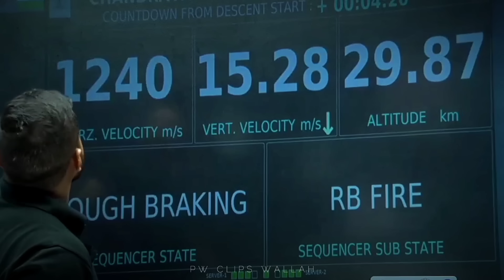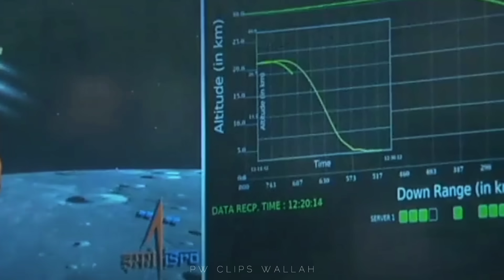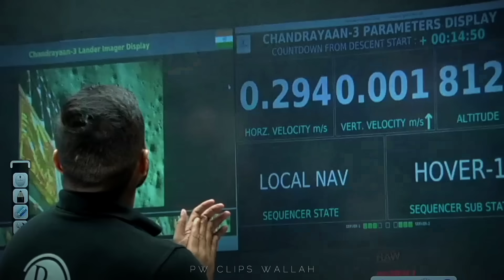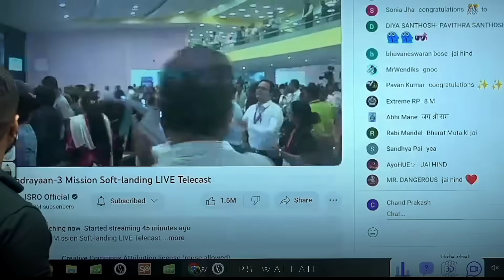Chandrayan 3 landing LIVE 🛑 Celebration with Rajwant sir, Physics Wallah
Chandrayan 3 Landing Celebration with Rajwant sir, Physics Wallah PW
Rajwant sir Comedy
Chandrayaan 3 Success Reaction!
LIVE 🛑

chandrayaan 3 landing reaction
chandrayan 3 isro
rajwant sir comedy
rajwant sir funny moments
rajwant sir song
rajwant sir story
rajwant singh
rajwant sir angry
sachin sir
pankaj sir
pankaj sir motivation
sachin sir maths
pankaj sir chemistry
rahul dudi sir
mr sir
anushka mam pw
shivam mishra sir
amit mahajan sir motivation
rajwant sir and samapti mam
rj sir
jee motivation
physicswallah
jee motivation
iit motivation
neet motivation
pw motivation
pw emotions

Creator  — NITYAM MISHRA 🙃